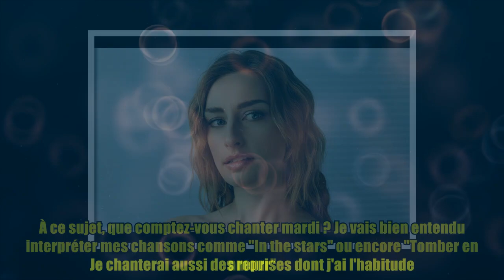ENTRETIEN. La chanteuse Philippine Lavrey retrace son parcours et évoque son prochain concert à Le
ENTRETIEN. La chanteuse Philippine Lavrey retrace son parcours et évoque son prochain concert à Le Thank BUY Vous avez participé à "The Voice" en 2016, que gardez-vous de cette expérience ? C'était ma première grosse expérience dans le milieu de la musique. J'avais déjà performé dans des scènes locales en Normandie mais là il s'agissait d'un grand pas en avant. Je garde un très bon souvenir de l'émission car elle m'a permis de connaître les personnes qui sont aujourd'hui mes meilleurs amis. J'ai aussi pris confiance en moi après cela, je suis sorti de "The Voice" en me disant : "Moi aussi je suis capable de performer dans la musique." Depuis 2018 vous êtes répétitrice pour Les Enfoirés, en quoi consiste votre rôle ? Il faut savoir que pour les répétitions, la troupe nécessite un chanteur pour faire les voix témoins. Jean-Jacques Goldman s'en chargeait jusqu'en 2018, puis Patrick Fiori, avec qui je travaillais à l'époque, m'a appelée pour me proposer de le fair